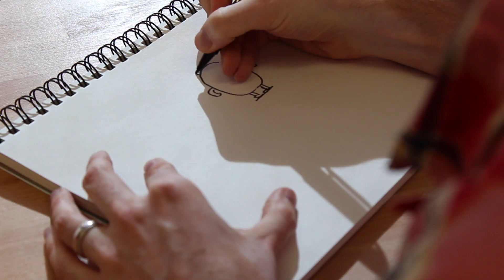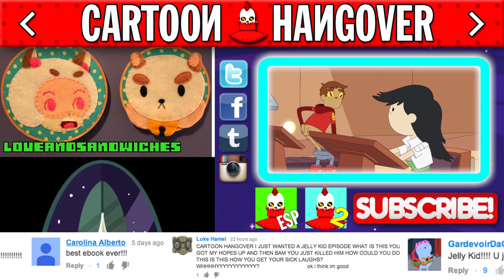So Much Awesome Bravest Figures & PuppyCat Plush - Hungover with Cade (Ep. 18) - Cartoon Hangover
Cartoon Hangover presents: Hungover with Cade
HUGE News! Bravest Warriors Bendable Action Figures are now available for pre-order at WeLoveFine as well as a talking Catbug vinyl toy. There's a small glimpse of the upcoming PuppyCat plush and if you don't blink, you just might see a PuppyCat surprise. Bob Flynn stops by the office to chat and give us some insight behind creating characters from the show.

Follow Bob Flynn!

Comment Question:
What are you most excited about in 2014?

Cartoon Hangover Official Release Schedule:
Jelly Kid Forever - DEC 19

Written by: Cade Hiser
Directed by: Cade Hiser & Nicholas Fung
Produced by: Carrie Miller, Nate Olsen & Matt Gielen
Executive Producer: Fred Seibert
Edited by: Nicholas Fung & Cade Hiser
Filmed by: Nicholas Fung
Logo & Graphics by: Jennifer Sterling Bragg
Special Guest: Bob Flynn

Bravest Warriors Score by: Drew Neumann